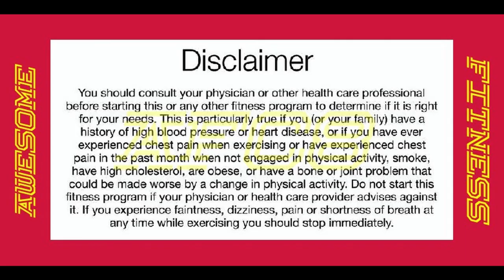28 MINUTE FULL BODY HIIT & CARDIO WORKOUT - WITH MUSIC VERSION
This is your 28 minute total body HIIT workout for people who love challenge, at home and no equipment,